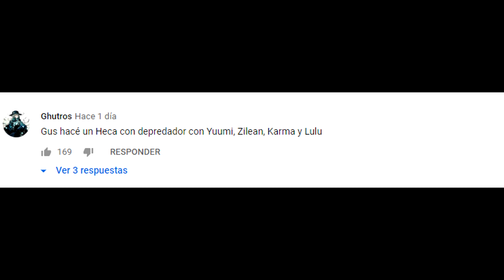EQUIPO RÁPIDO Y FURIOSO EN URF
Este video es uno de mis favoritos, me divertí demasiado grabándolo xd Gracias por decirnos que equipos jugar en URF, nos dieron muy buenas combinaciones!

Quería preguntarles que les parece la modalidad de subir un video día por medio? Los leo en los comentarios!